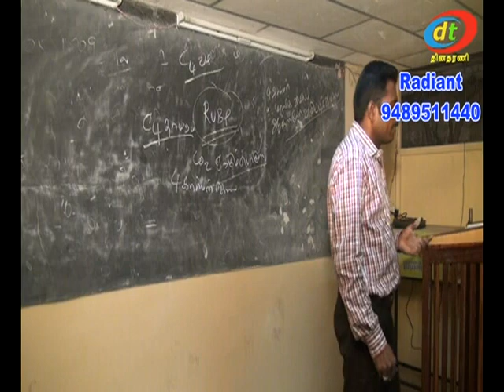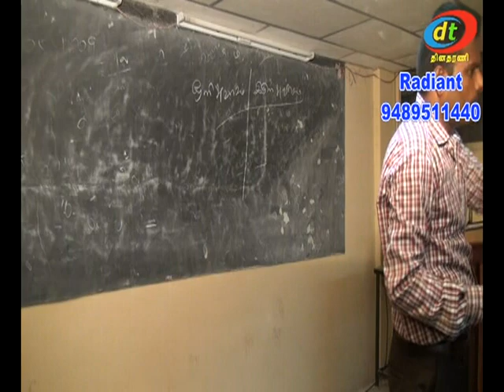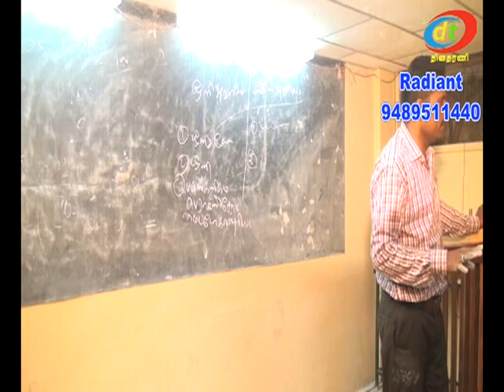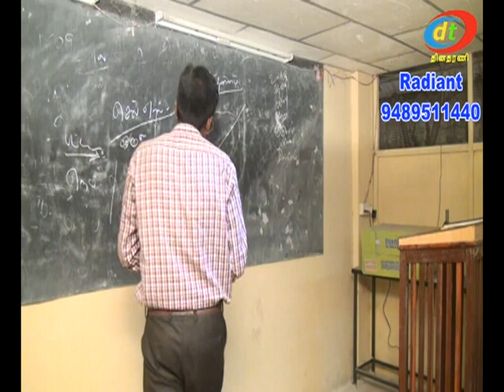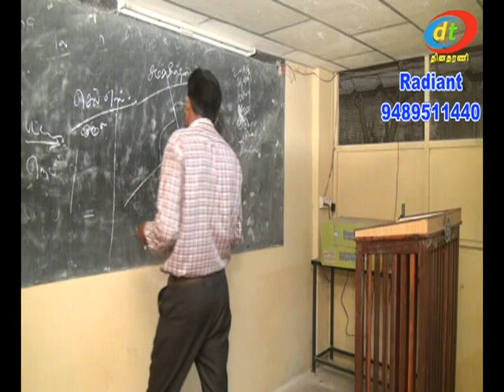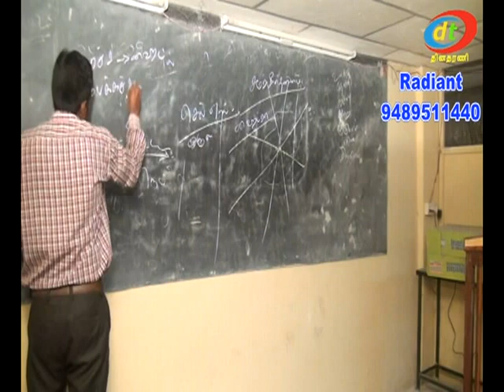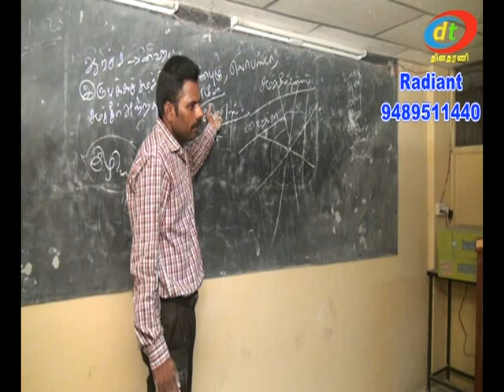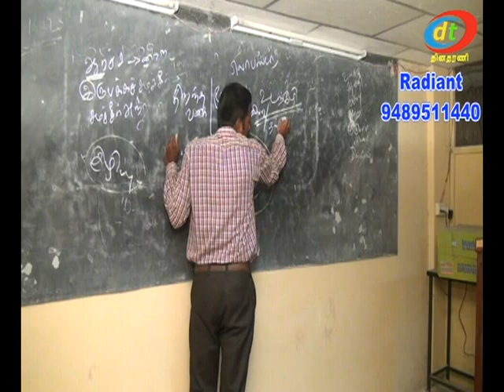Radiant TNPSC Botany classes part1